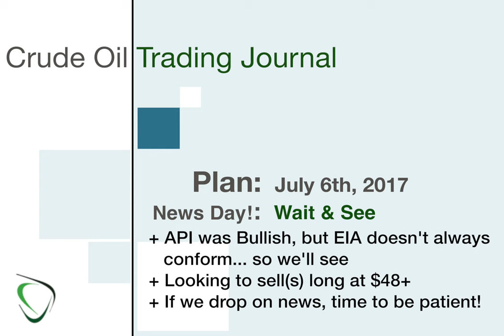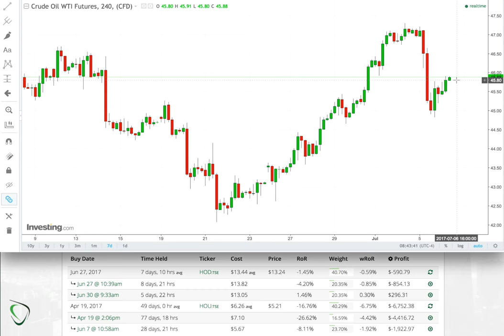27 - Game Plan for July 6, 2017 - EIA News Day... sell long above $48... patience if we drop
Due to the holiday weekend this past week, news day is today (Thursday) at 11a EST and the big question on everyone’s mind is whether it will confirm the big inventory draw that API news suggested / predicted yesterday at 4:30… that’s what caused the big (1.5%) climb after North American trading concluded.

I’m personally not convinced that we’re going much higher, but if we are, then I’ll be looking to exit my long positions at or above $48. If we drop on news, however, then I’ll be patient with buying any more longs until I see it settle… which may take more than just today. We’ll see how quickly and how far we move. Good luck!